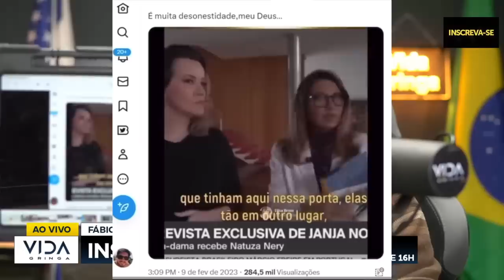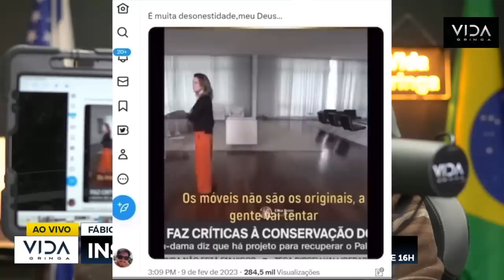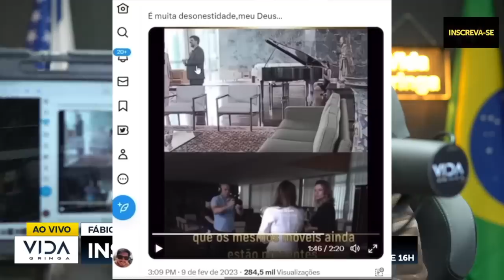Negócio ficou feio, Janja, Lula e globo mentiram pro Brasil, Mas descobriram tudo